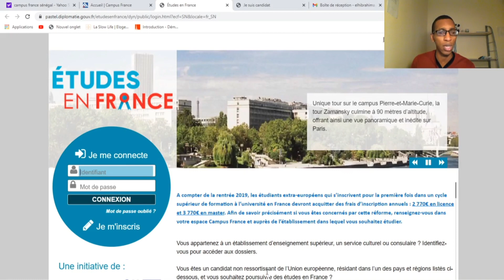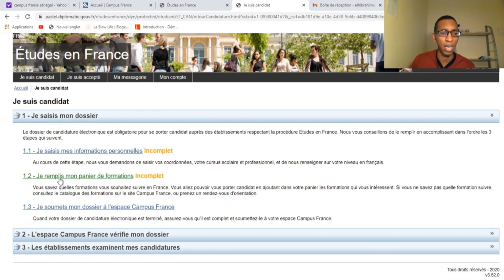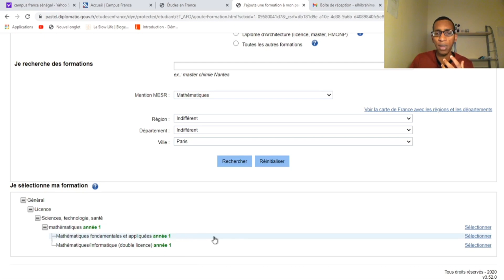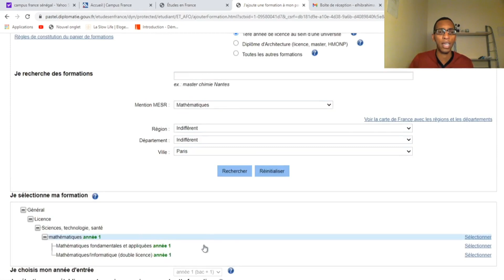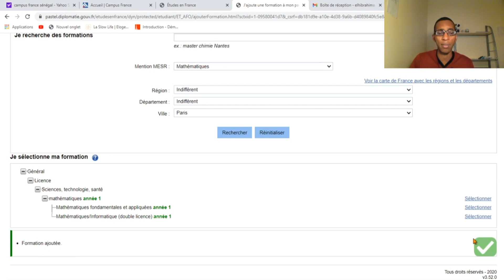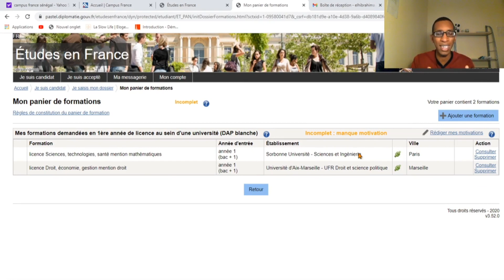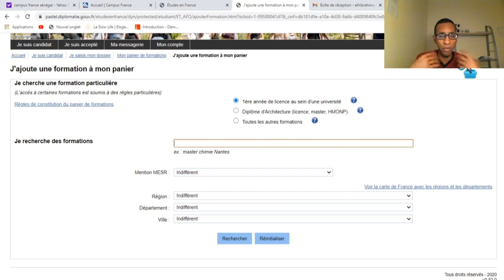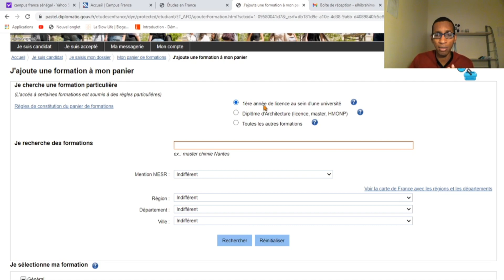CAMPUS FRANCE : COMMENT FAIRE LES CHOIX EN LICENCE 1 ? VILLE, FORMATION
COMMENT FAIRE LES CHOIX SUR CAMPUS FRANCE EN LICENCE 1. REMPLIR SON PANIER DE FORMATION.